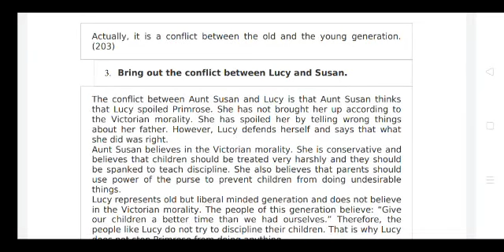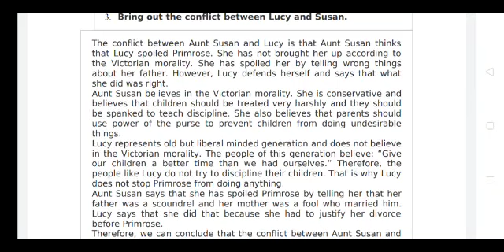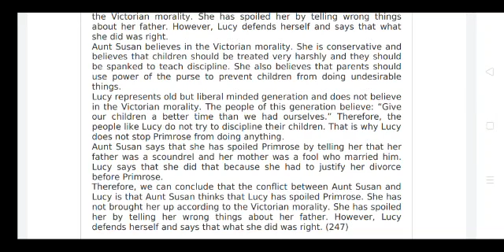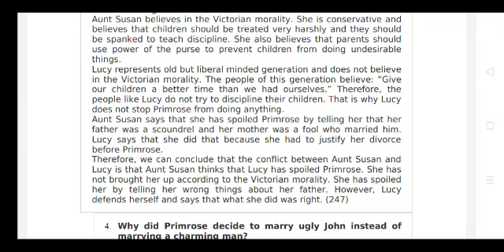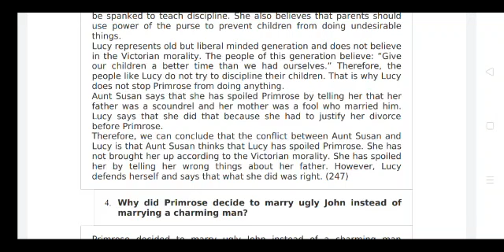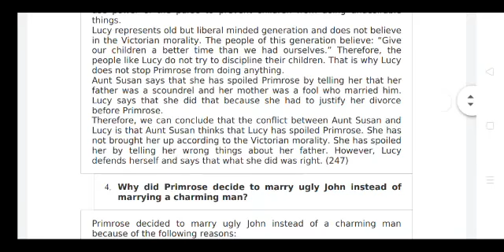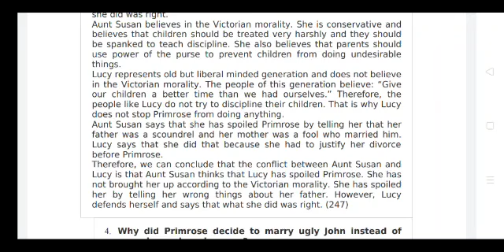Smokescreens one act play questions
Video from Kamran Aslam Lecturer in English GC Jauharabad